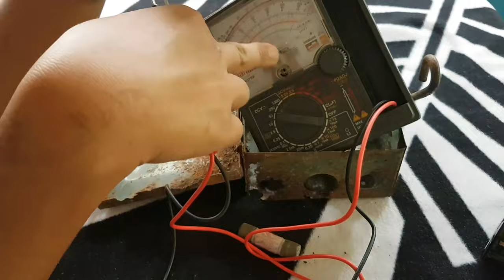Ano ang pinag kaiba ng lumang fuse box sa circuit breaker ngayon? | Tagalog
》Vlog Title: Ano ang pinag kaiba ng LUMANG FUSE BOX sa CIRCUIT BREAKER ngayon? | Tagalog ☆☆☆☆☆☆☆☆☆☆☆☆☆☆☆☆☆☆☆☆☆☆☆☆☆☆☆☆